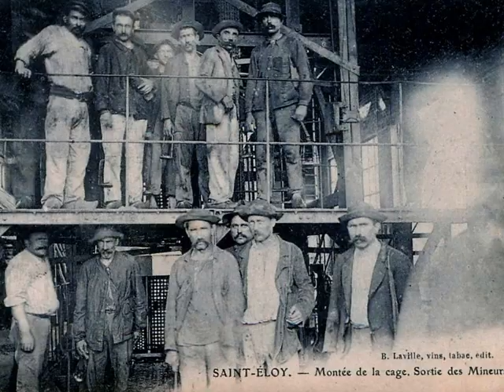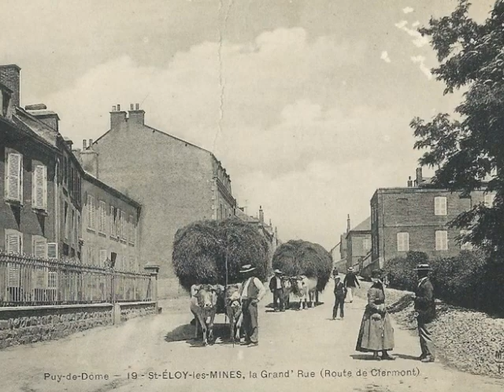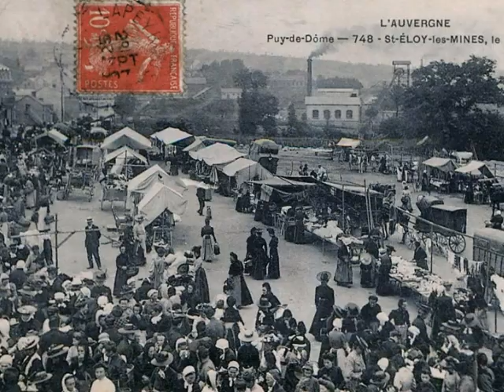Memoire du siecle St eloy les mines 63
St Eloy les mines (63)
Réalisé par David Gavignet